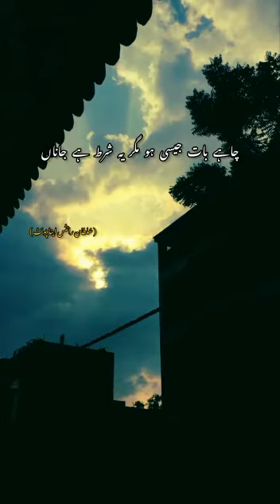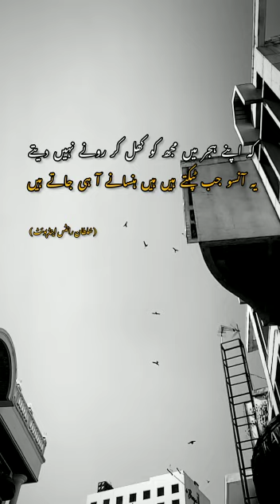hasane aa hi jate hain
Video from Husan e Zoaq Muhammad Sultan Sahari